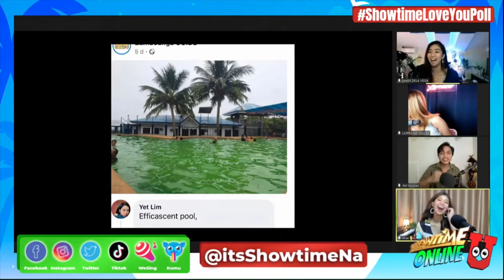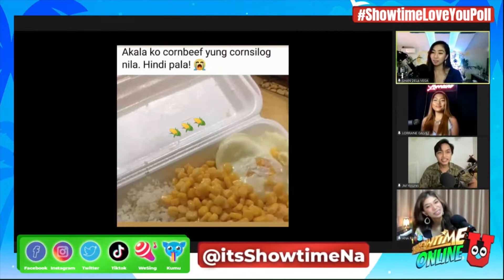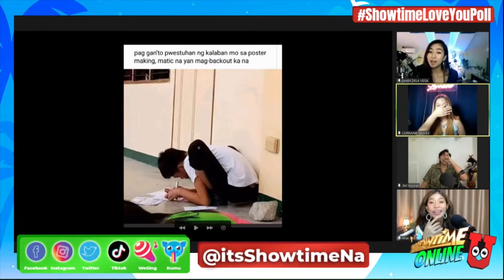Meme Mai-Post Lang! with Ana, Shan, Lorraine, and JM | Showtime Online U